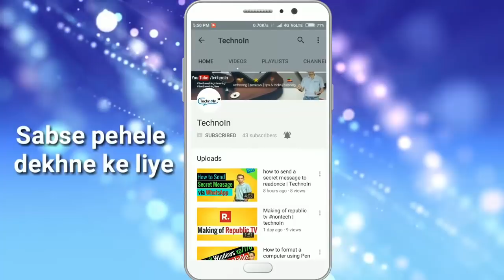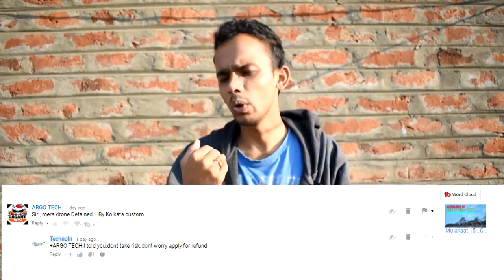CAN I IMPORT TOY DRONE ?? SELFIE DRONE?? MY FINAL ANSWER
Best Products -

Equipment I use :
1.Nikon D3200 DSLR & Lens are 50mm f1.8 or 18-55 kit lens
2. Benro Tripod
3. lenovo K8 Note and Redmi 3s prime
4. 1500w CFL